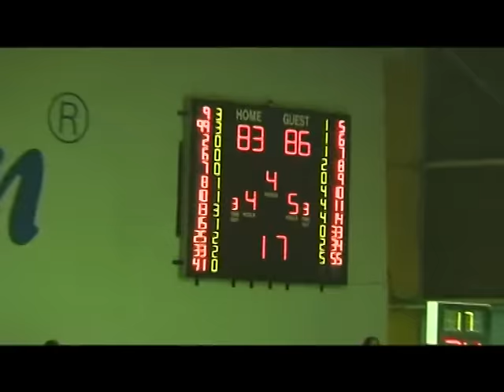ЯМБОЛ ТОП 10, СЕЗОН 2014/2015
Десетте топ изпълнения от играчите на Ямбол през сезон 2014/2015!